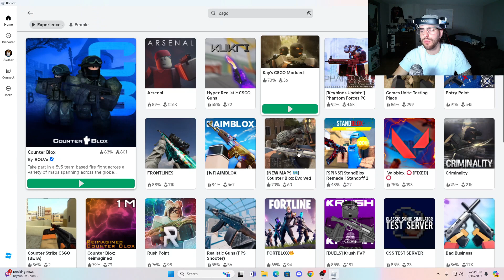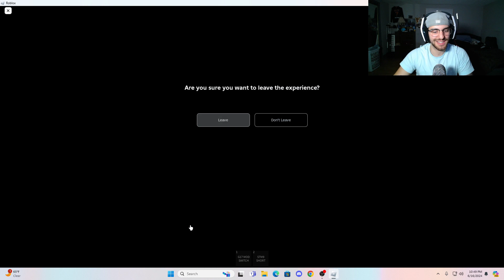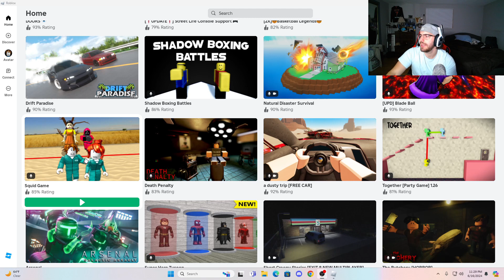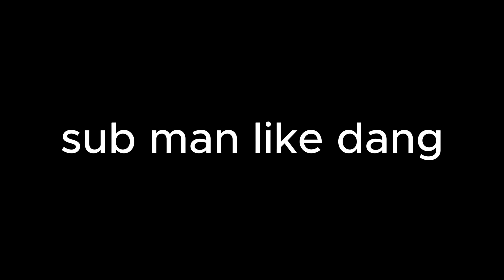ROBLOX IS GOTY LMFAO